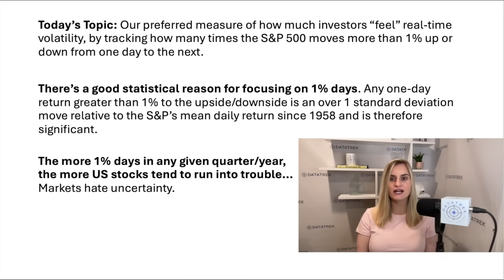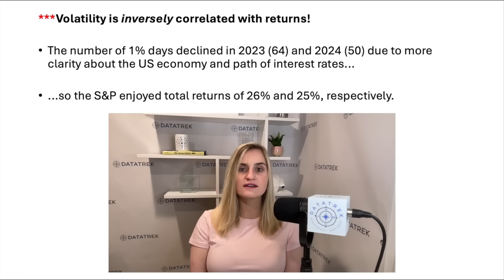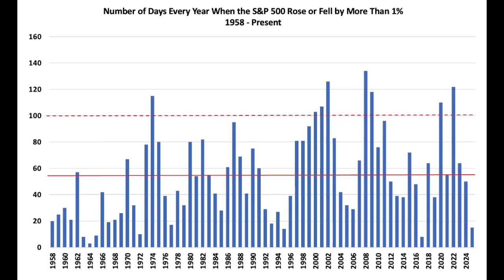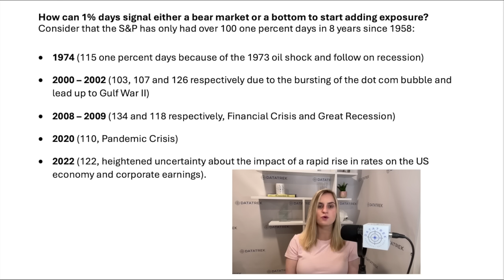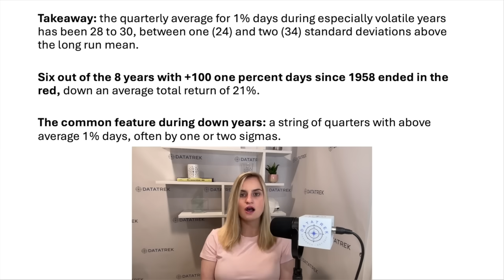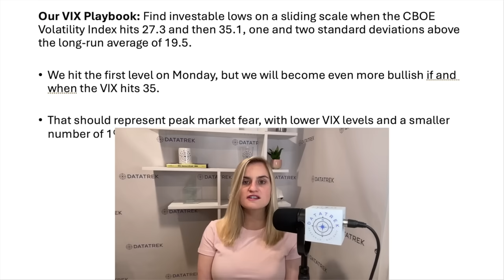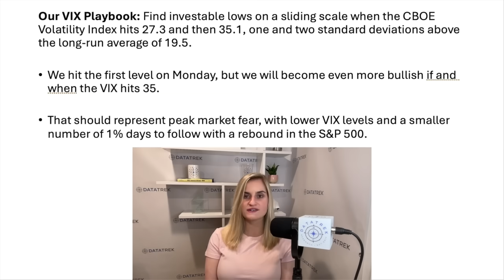The 1% Rule: Equity Vol and Future Returns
In this video DataTrek co-founder Jessica Rabe shares our preferred measure of how much investors “feel” real-time volatility, which is by tracking how many times the S&P 500 moves more than 1 percent up or down from one day to the next. The index has already moved more than 1 percent up or down from close to close on 15 days YTD, above the quarterly average with still over 2 weeks left in Q1. Volatility is inversely correlated with returns, so she explains how this measure of volatility can signal either a bottom in US equities or more trouble ahead.

Bluesky: @datatrekresearch.bsky.social